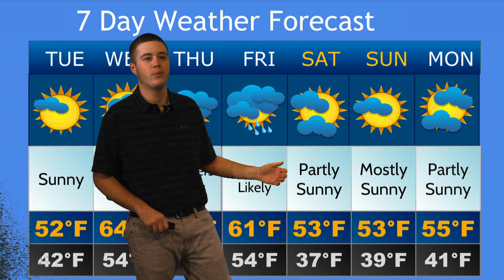Weather Now! 10-30-18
Tyler Aldinger brings you the latest forecast for the Wilkes-Barre area.